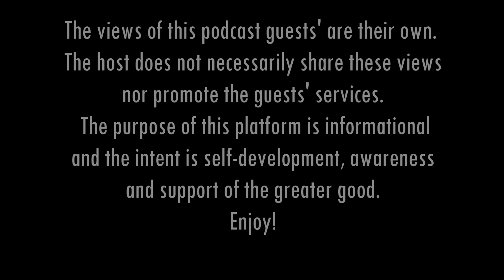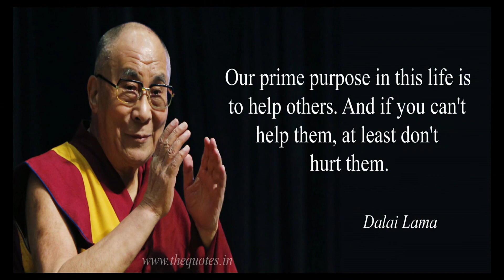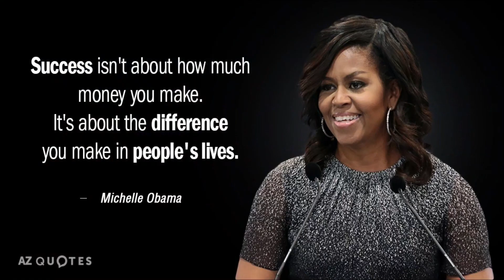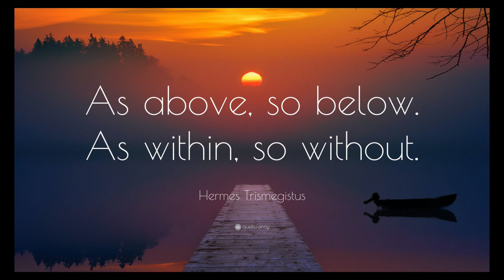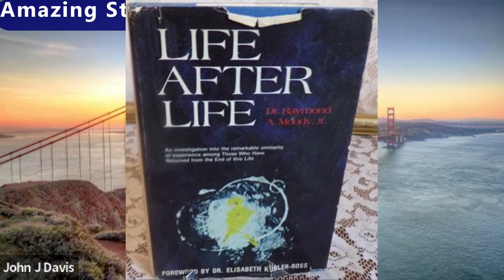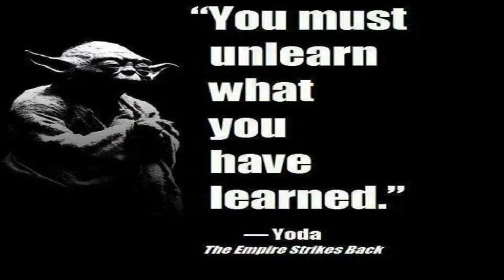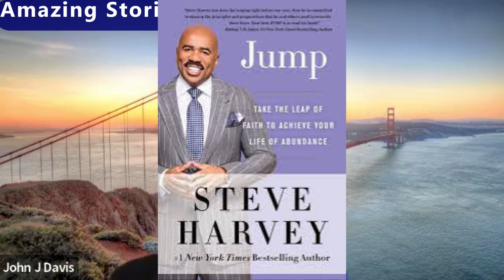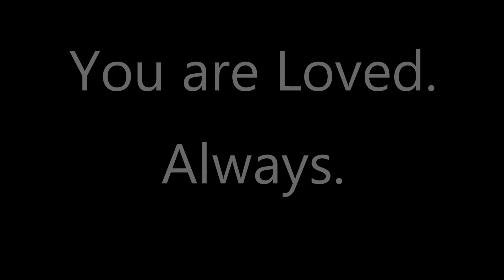HE KNOWS WHY WE FEEL SOMETHING IS MISSING DURING LIFE…GOD IS WHAT IS MISSING_JOHNDAVIS_#NDE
This is the Q&A video 2 of 2, of John J Davis’s phenomenal NDE Experience.  John has one of the most inspiring, uplifting and fantastically beautiful NDEs I have ever heard.  Join us as John recounts what he experienced during his 7 minutes of death that showed him “THERE IS NO DEATH” at all.    This story is truly out of this world!  Enjoy!

If you enjoy this video and my work in general, please consider supporting my creative endeavors by “Buying Me A Coffee.” If you are under financial duress, please DO NOT click the link. This is only for those blessed enough to give. Blessings!

Note: The Channel Creator does not endorse any of the channel guests' views, services or products. The interview is a means for information dissemination and viewers should use their own discretion and discernment.